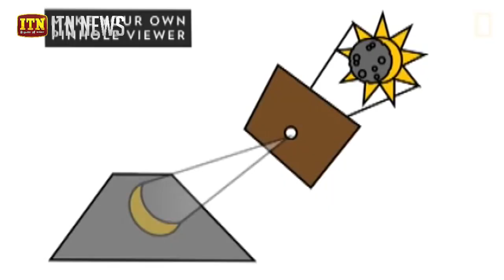වලයාකාර සූර්යග්‍රහණය අනිද්දා